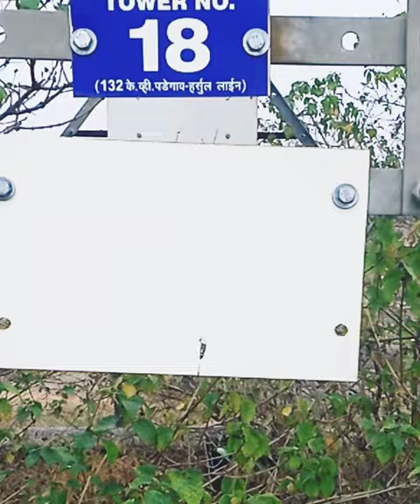Transmission lines | Transmission Towers | Information of transmission tower | Electric Towers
Hello Friends,
In this video we discussed about the practical information about transmission lines/towers which is required during maintenance work & erection work of transmission lines.